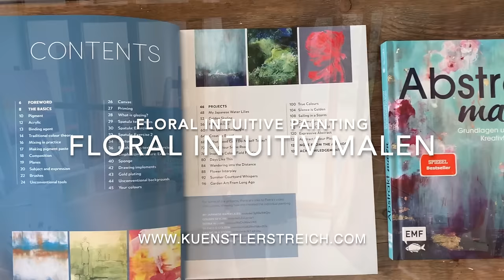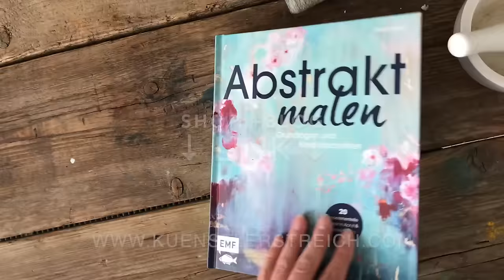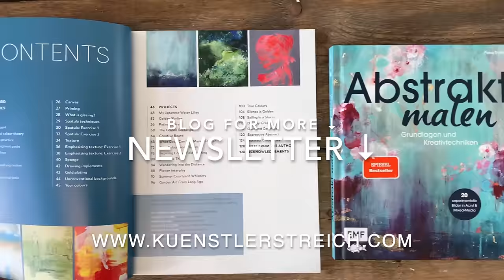Abstrakte Malerei - Floral - Demo Techniken für Anfänger - Acryl meditativ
Verblenden, Farben mischen und neue abstrakte Formen entstehen wie von selbst. Lasse deine Gedanken dabei los. Diese Anleitung wird dich auch zur inneren Ruhe führen. In den Schichten malst du mit erdigen Siena Rot und Gold Ocker Nuancen. Grün, Rosa, Magenta verschmelzen in der unteren Schicht. Mit dem rötlichen Rost-Farbtönen, wird es mal deckend mal lasierend überarbeitet. Durch das Weiß erhöht du den Kontrast. Federleicht und floral ist der Ausdruck des modernen Kunstwerk. Die Nass in Nass Malerei ist hier die besondere Maltechnik. Ein modernes Kunstwerk entsteht ganz entspannt und die Farbtöne passen besonders gut in Skandinavisch eingerichtetes Interieur.. Material siehe Liste unten. Du siehst in dem Video, wie ich es ausarbeite. Du kannst es genauso oder aber auch komplett anders gestalten. Dich von der Maltechnik inspirieren lassen. Die vielen Ideen, die ich dir zeige, aufgreifen und malen. Das Video wird mit harmonischen Klavier Melodien begleitet, so dass du beim Zuschauen relaxen und abschalten kannst.

🎨 Material Liste Europa
🎨 Material Liste weltweit